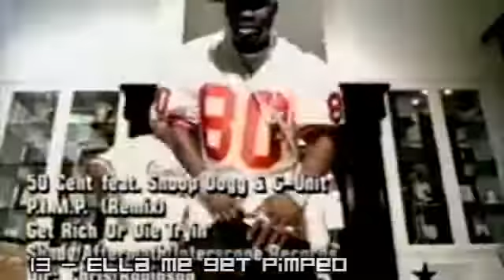Daddy Yankee feat. 50 Cent & Sean Paul - Ella me Get P.I.M.P.E.Ó.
Ella me levanto - Daddy Yankee + Get Busy - Sean Paul + P.I.M.P. - 50 Cent